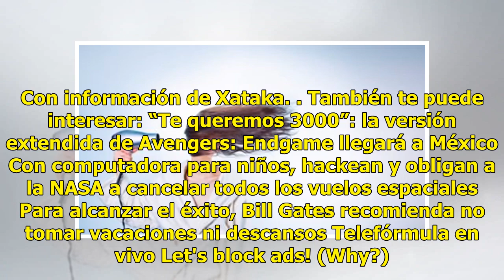¡Aprovecha los Prime Day de Amazon México! Estas serán las fechas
Amazon México dio a conocer las fechas en que llevará a cabo los Prime Day este 2019. Sí: en esta oc...